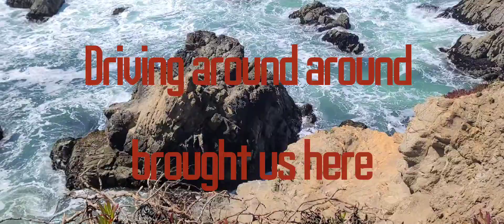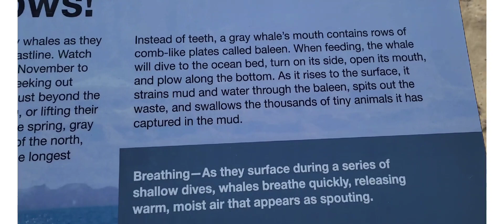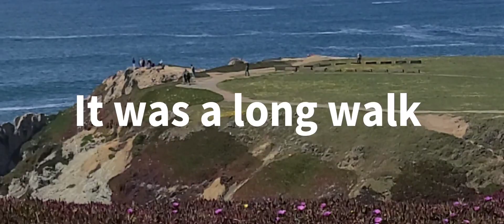Easter sunday, at Sonoma beach